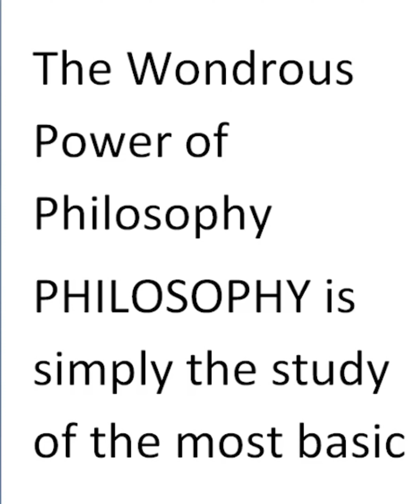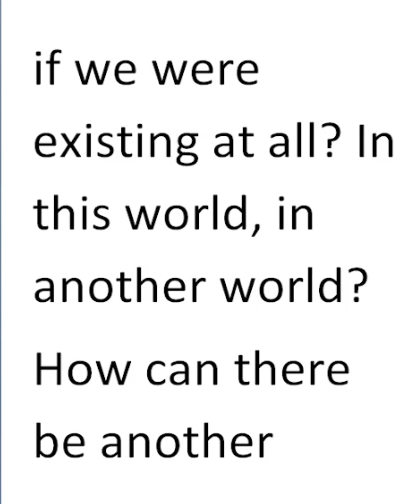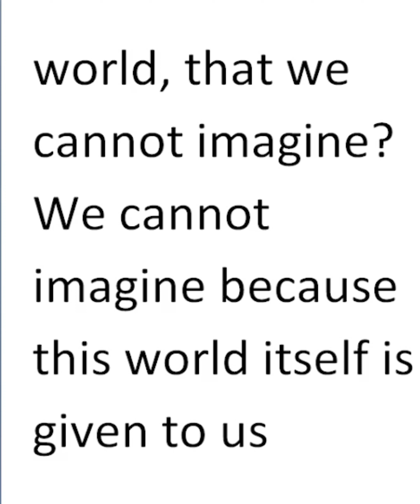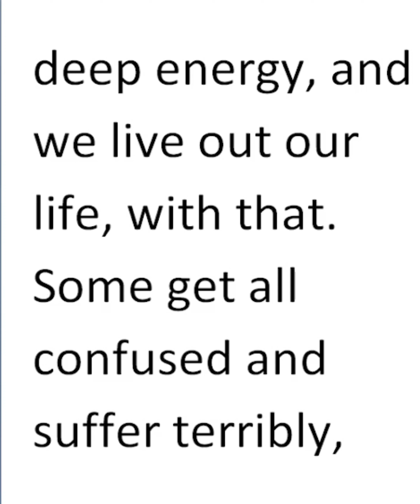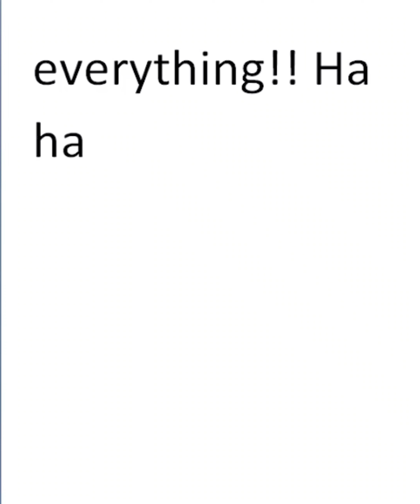The wondrous power of philosophy by narendra kumar v